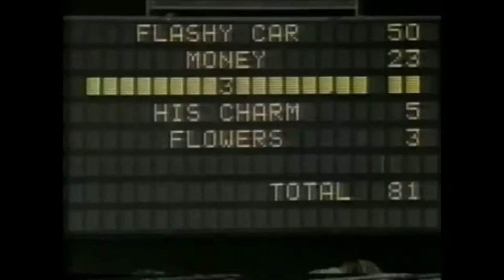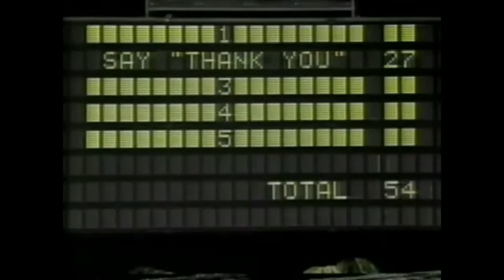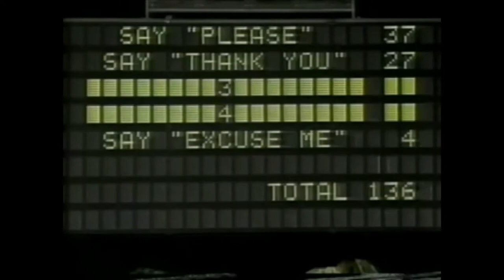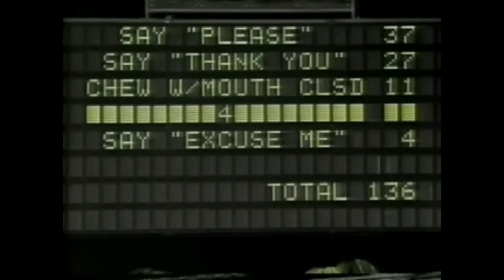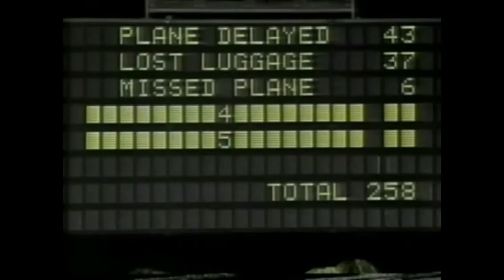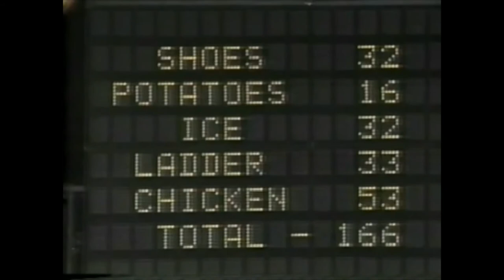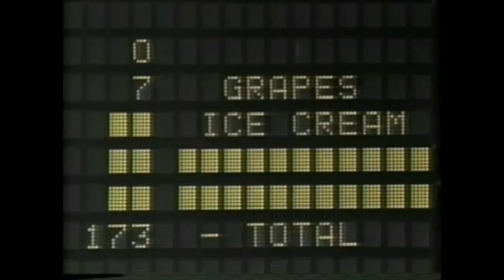Jeannie Seely on Family Feud - Opryland in 1993 [Episode 5 Highlights]